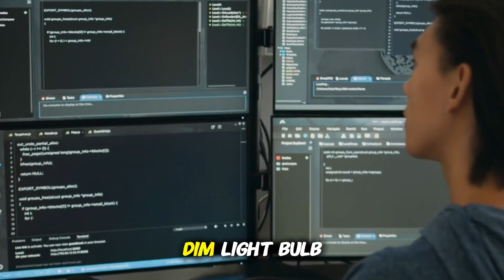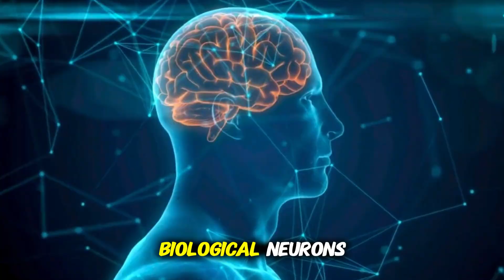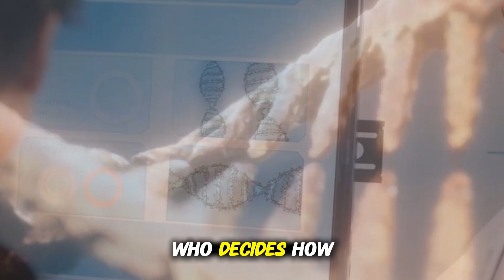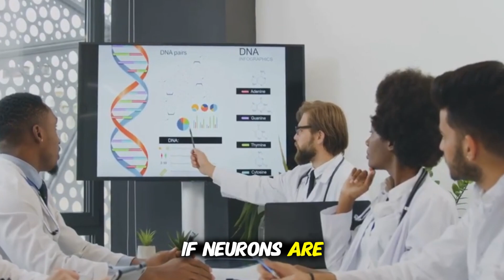Scientists Just Fused Human Brain Cells with AI | Hybrid Intelligence Explained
What happens when living human brain cells are merged with artificial intelligence? In 2025, researchers confirmed a breakthrough: lab-grown neurons fused with AI, creating hybrid biocomputers unlike anything we’ve ever seen.
This video unpacks:
 🧠 How brain cells were grown and connected to machines
 ⚡ Why biocomputers are far more efficient than silicon chips
 💊 How this could transform medicine and drug discovery
 ⚠️ The terrifying risks — hacking, privacy loss, weaponization, and runaway intelligence
From Cortical Labs teaching neurons to play Pong to the first AI-biological integrations, we’re entering a future where the line between human and machine is starting to blur.
👉 Watch until the end to learn why scientists say this may be the most exciting — and most dangerous — invention of our time.
👍 Like if this breakthrough blew your mind
 💬 Comment: Is this a cure for humanity — or a Pandora’s box we shouldn’t open?